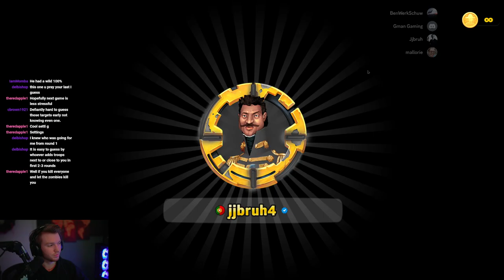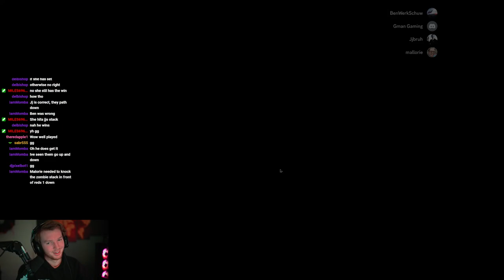Round 2 of the Risk Grandmasters Tournament S8 2023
White - Ben
Pink - Gmon Gaming
Black - me
Green - Mallorie
Yellow - Sabrr555
Orange - Winifred The Elder

JJbruhh